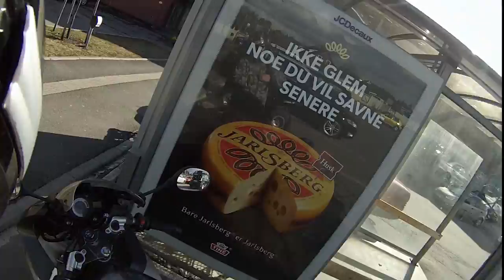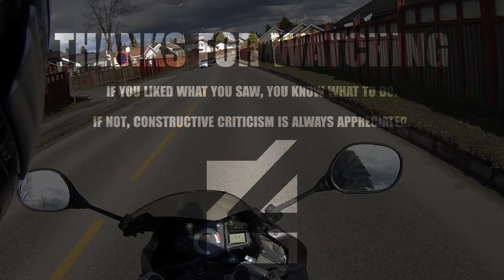#6: Pen Quest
I explore the town, and discover some horrifying news in my search for a sketching pen.

If you live in Hamar and wish to join in on the activities I mentioned, feel free to get in touch. Plein Air is every month and Testbonanza quarterly.